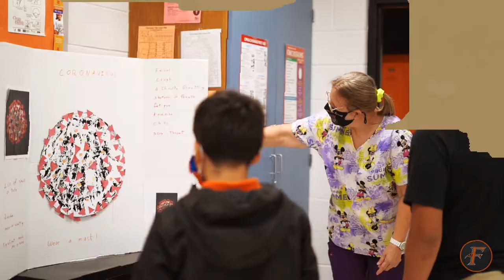A public service announcement about COVID-19 from Nurse Flores